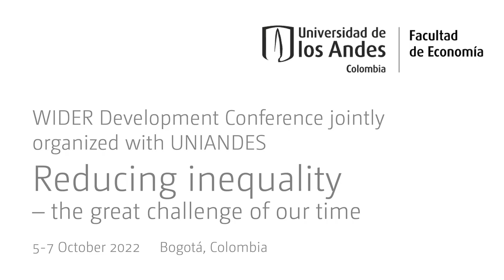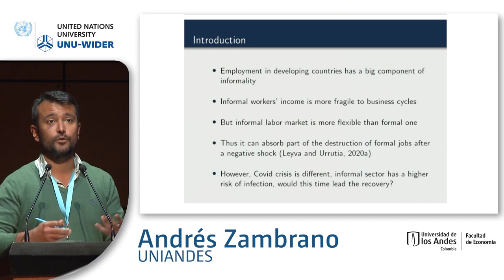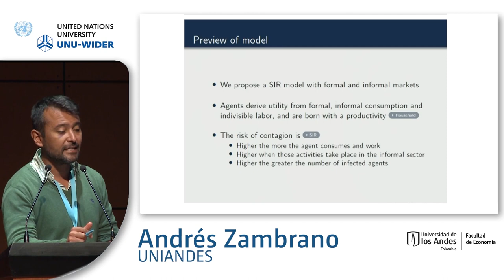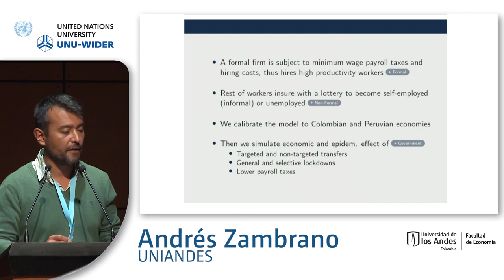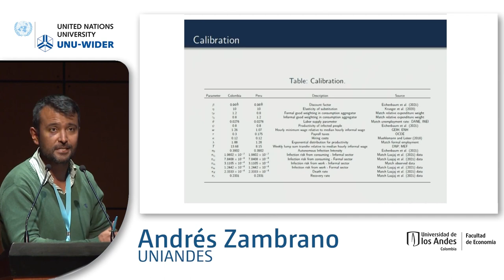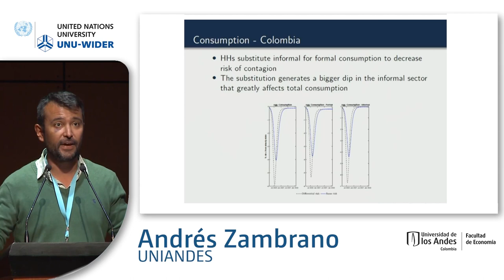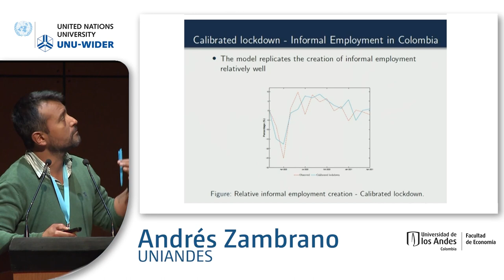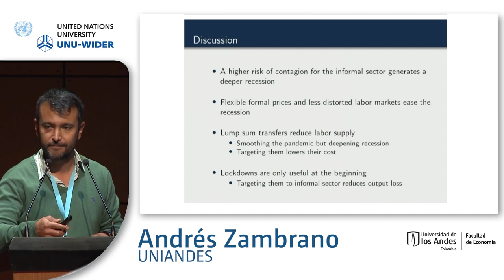6.1 Structural underpinnings of inequality - Andrés Zambrano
This is a special sponsored session jointly of the Center for Studies on Economic Development (CEDE) and UNU-WIDER. Papers presented will address inequality from a perspective of markets, labour share and informality.